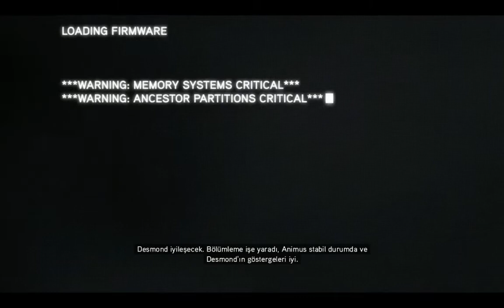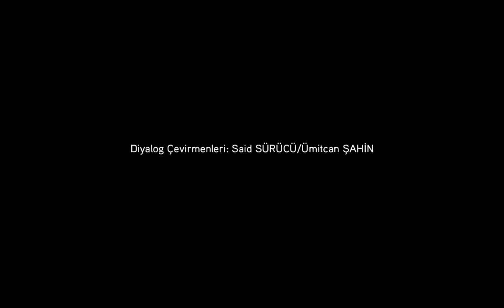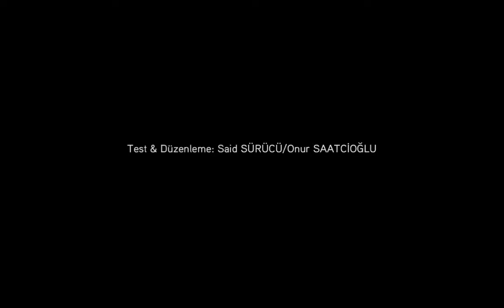Assassin Creed Revelations Oyunmu Lan Bu ?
İyi Seyirler -Göktuğ